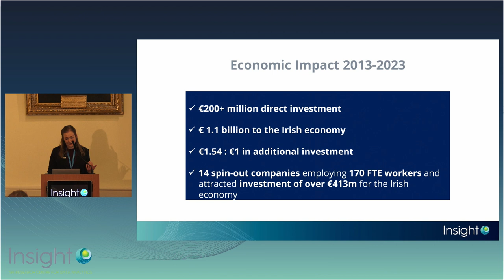Insight at 10: Dr Breda Kiernan, COO, Insight SFI Research Centre